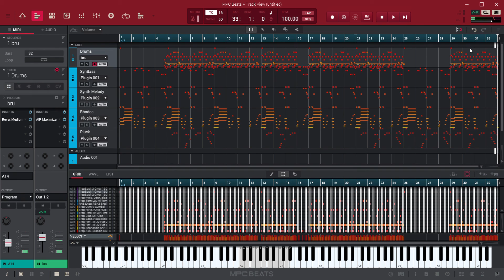pluck TRAP beat#2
This an original beat I made using the MPC Beats software.